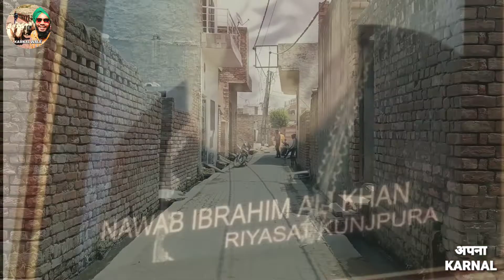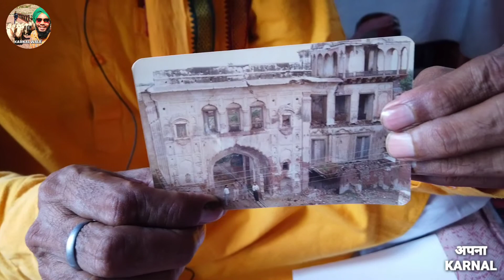Last Navab of Kunjpura IBRAHIM ALI KHAN, KUNJPURA Riyasat ka end Part- 2 !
KUNJPURA Riyasat ka end, The Last Navab of Kunjpura Karnal, IBRAHIM ALI KHAN !